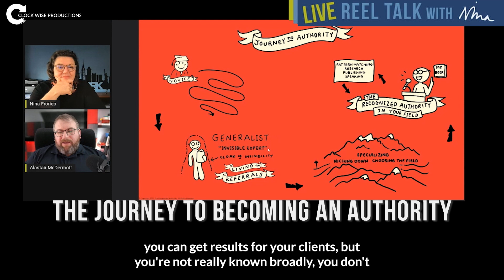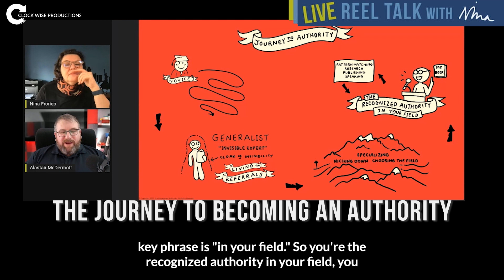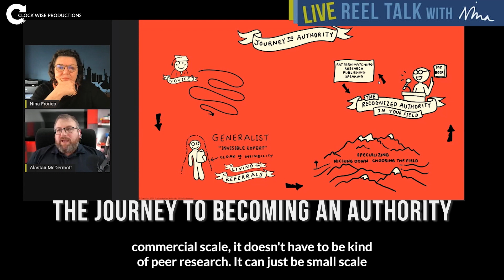REEL TALK MICRO | Alastair McDermott | Journey To Authority | April 2022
LIVE Reel Talk with Nina, is a bi-weekly live chat between Nina Froriep owner of Clock Wise Productions and chief video democratizer. She and a guest discuss video and digital marketing, branding, and anything and everything a business, service-based entrepreneur and business owner would find of interest.

After each LIVE, we pull our favorite highlights to share with friends and colleagues so that those who couldn't join live can still reap the benefits.
And Voilà: Reel Talk Micro was born!

If you are a business coach or a service-based entrepreneur, contact us to find out how we can help you grow your business with easy + fun video marketing that attracts your ideal clients.